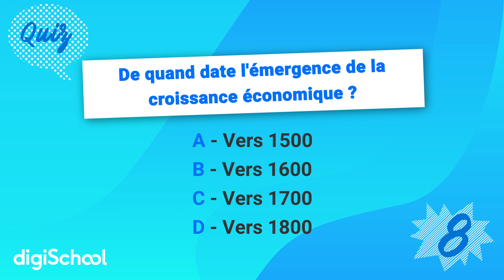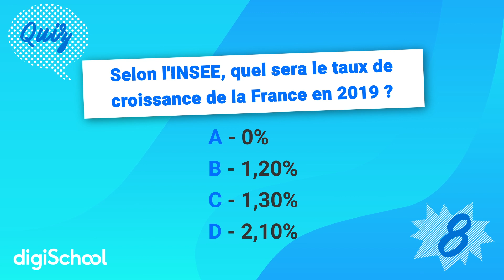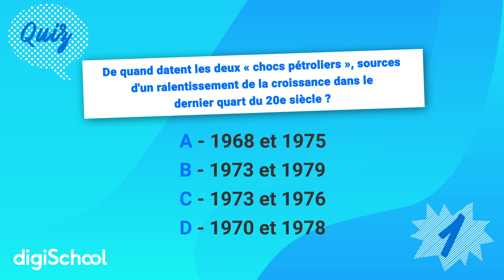QUIZ sur la croissance économique | SES seconde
00:00 - Introduction
00:06 - Exercice 1
00:40 - Exercice 2
01:10 - Exercice 3
01:42 - Exercice 4

Retrouve notre quiz sur qu’est-ce que la croissance économique, et entraîne-toi ! Tu as quelques secondes pour répondre à chacune des questions posées. Chaque réponse est expliquée ensuite en détails pour t'aider à mieux comprendre tes erreurs !

Retrouve toutes nos fiches de cours, quiz expliqués, annales et exercices corrigés sur digiSchool Éducation

digiSchool Lycée, la chaîne Youtube préférée des lycéen(ne)s qui passent leur baccalauréat, t'accompagne toute l'année pour que tu décroches ta mention. ;) Tous nos contenus sont conformes à la réforme du bac et sont rédigés par des professeurs certifiés ou agrégés.

Retrouve aussi sur notre chaîne des séances de révisions en LIVE, des corrections d'épreuves, annales et vidéos de cours chapitre par chapitre !